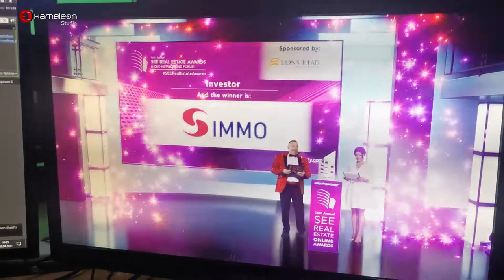Kameleon Studio - EuropaProperty 16th CEE